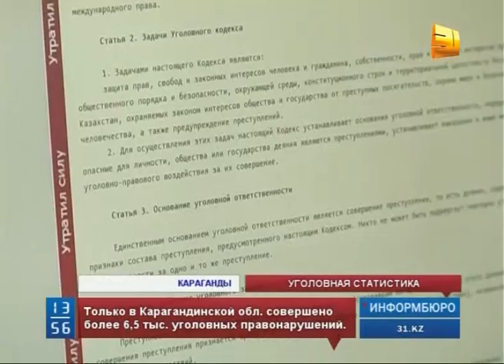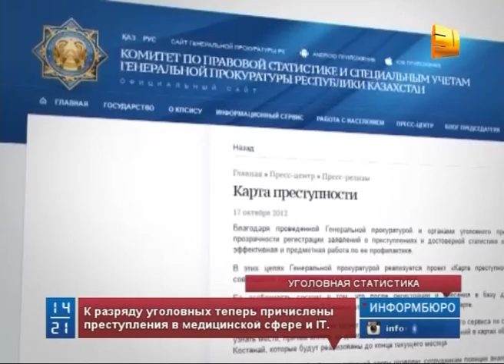В Казахстане на 75% вырос уровень преступности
В Казахстане на 75% вырос уровень преступности. Такие данные  озвучили в  Комитете правовой статистики при Генеральной прокуратуре. Однако там считают, что рост связан не с ухудшением криминогенной обстановки, а  с действием нового Уголовного Кодекса.